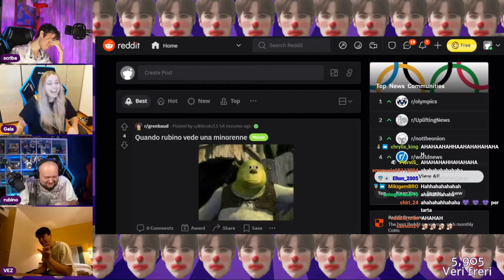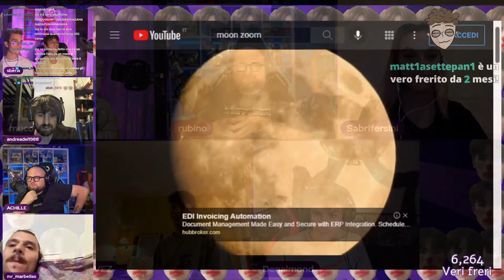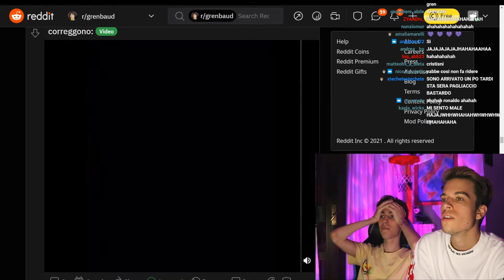GRENBOT 😂 - BEST OF GRENBAUD